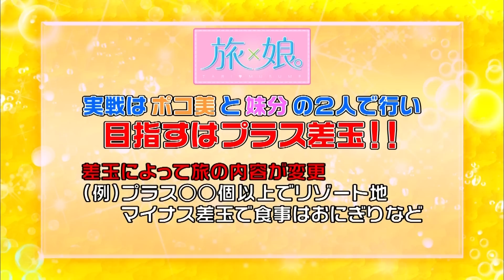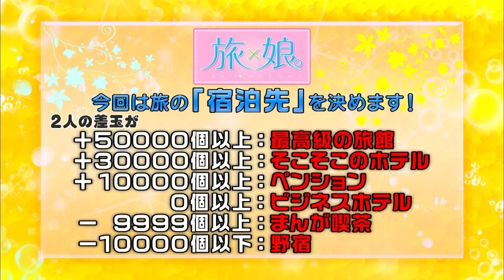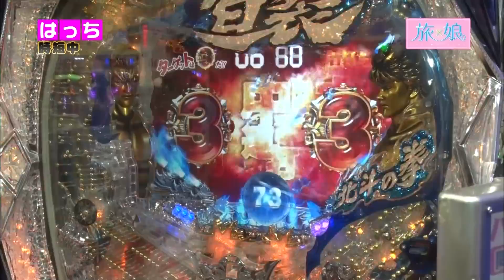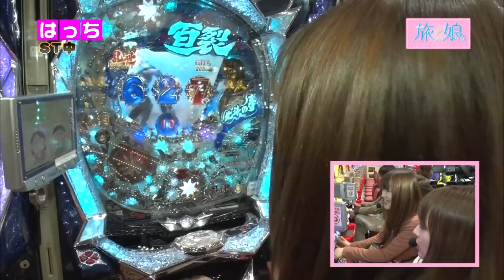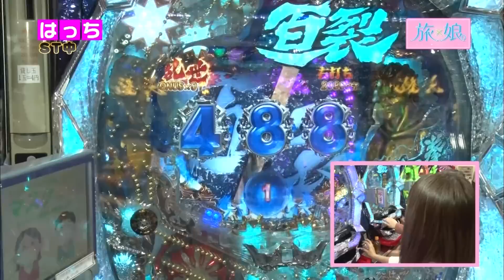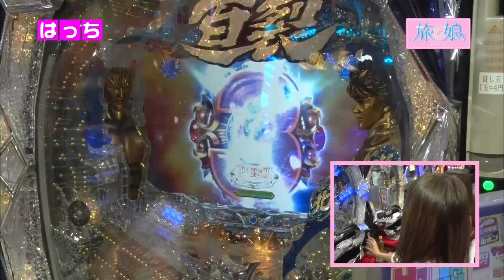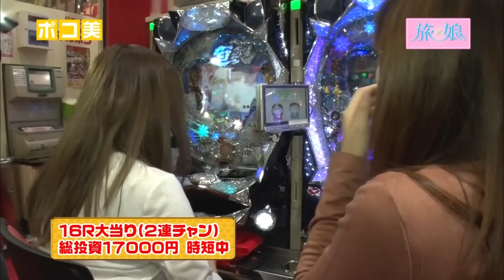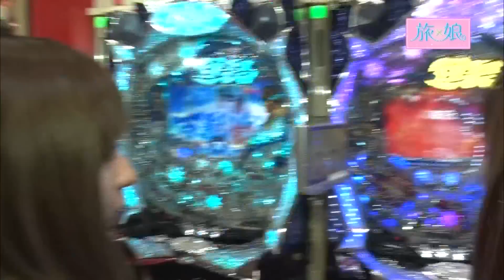【YouTube初公開!】［旅×娘。］第3話 宿泊先を決めよう! 前編 【パチスロ女子】【パチンコ女子】／ サイトセブンクイーン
前回行き先が「関東地方」に決まった旅×娘。今回は元気っ娘はっちが登場し、充実な旅にするため宿泊先決める実戦に!今回も5万発以上で豪華な内容がプレゼント。でも、マイナス差玉になると大変な事態が!!ポコ美とはっちの実戦はどうなってしまうのか!?

はっち

第7話
実戦機種／キャプテン翼

サイトセブンTV PREMIUM
24時間いつでも見放題！